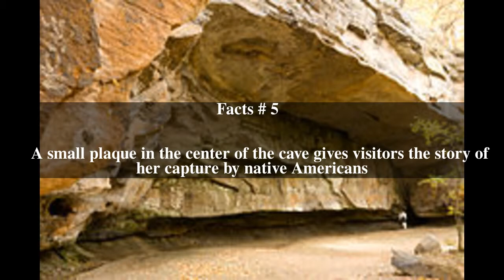Mary Campbell Cave Top # 7 Facts